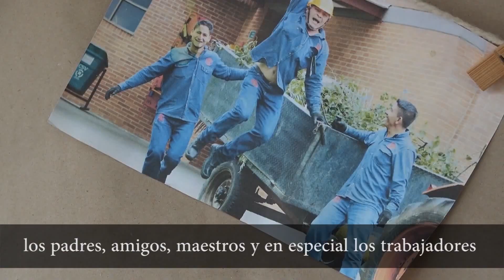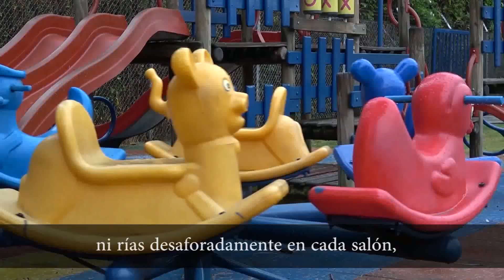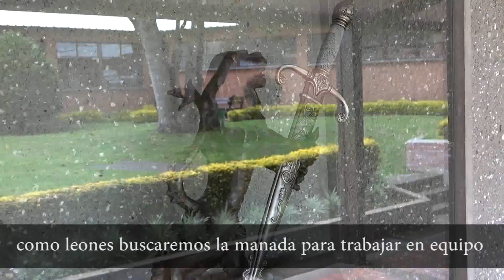Mensaje Colegio San Viator 1